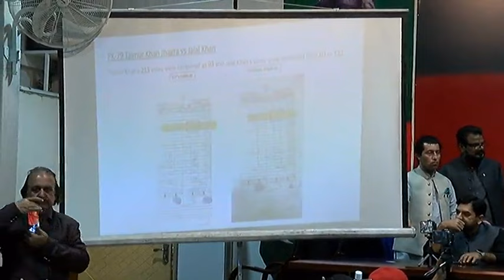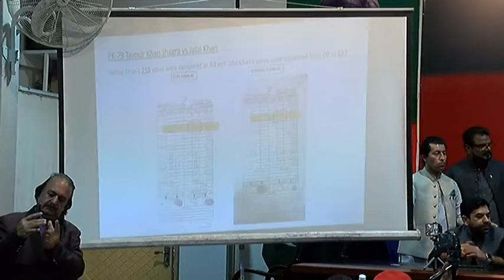PTI Chairman Barrister Gohar Ali khan's Important Press Conference | Bareking News